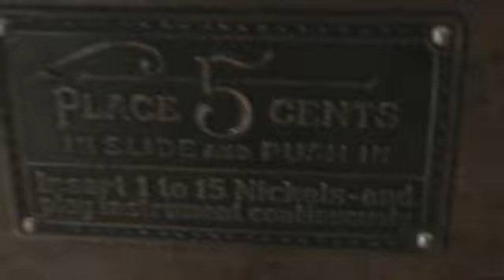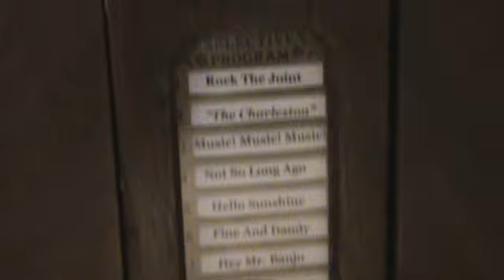Mills Hi Boy Jukebox Model 801 (1928-29)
Working museum quality condition Mills 801 Hi Boy Jukebox from 1928-29.